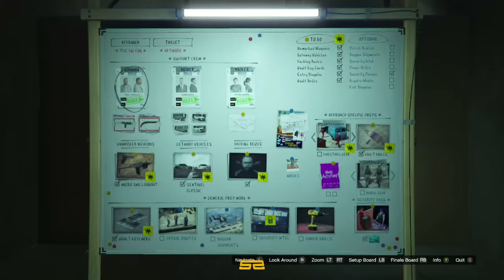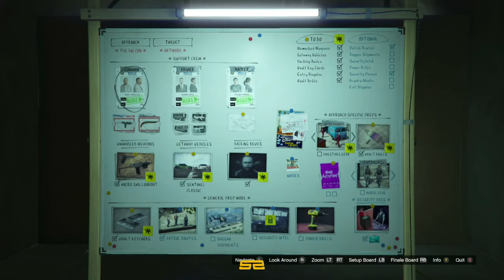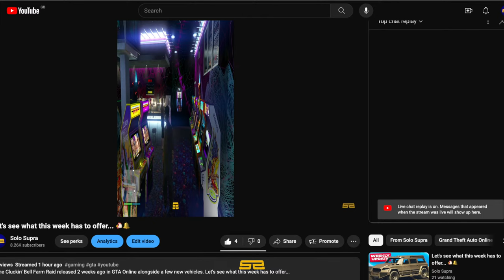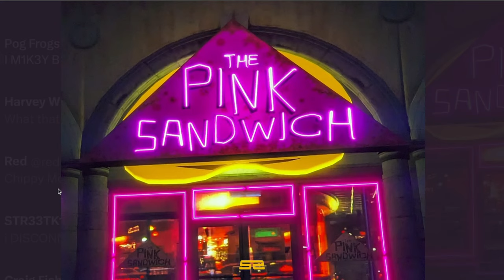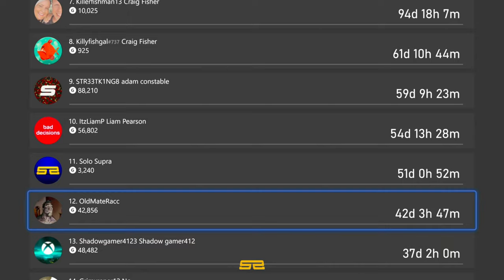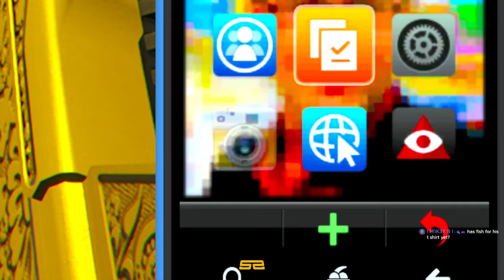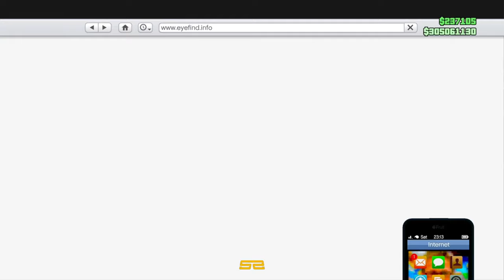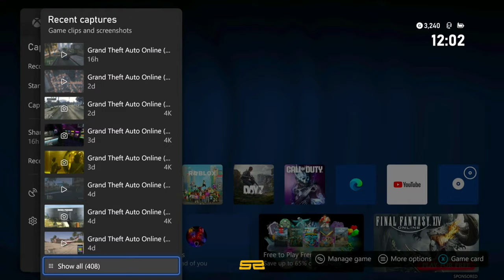Let's see what this week has to offer... 🐔🔔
The Cluckin' Bell Farm Raid released 2 weeks ago in GTA Online alongside a few new vehicles. Let's see what this week has to offer...

📝 Leave a comment:
I read most comments, and your feedback is appreciated. Don't be hesitant to leave one; everyone is welcome!

🎖️ Gifted Memberships Leaderboard:
🥇 I M1K3Y B I: 107
🥈 Solo Supra: 47
🥉 Fishman: 5
🏅 RedLester: 3
🏅 Rudraksh Agarwal: 1

This is a Grand Theft Auto based channel. I cover a variety of things in GTA Online such as new content, and weekly updates! You should be able to watch from across the world in countries such as Australia, Canada, India, UK, USA, and many more.